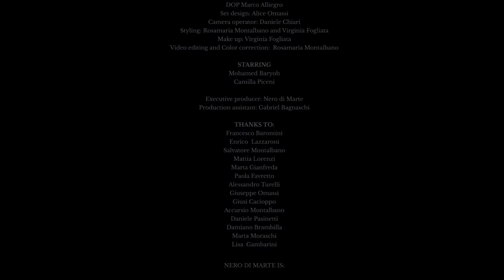Nero di Marte - Those who leave | Video Musicale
Il video di ” Those Who Leave “, brano dell’album “Derivae” del gruppo bolognese ” Nero di Marte “, nasce dalla volontà della regista Rosamaria Montalbano, di fondere immagini e musica per dare vita ad un progetto più profondo. Those who leave è un percorso interiore, scava nelle nebbie della mente, alla ricerca di un simbolo ancestrale che dà inizio ad un’ascesi spirituale.I temi affrontati riguardano il concetto di vita, morte e rinascita. Non mancano riferitmenti alla maternità, alla ricerca interiore, alla purificazione spirituale fino all’ascesi e alla ciclicità della vita. I suoni accompagnano immagini evocative e simboliche, frutto della sperimentazione del gruppo di professionisti che hanno lavorato al video sfruttando svariate tecniche di lavorazione dell’ immagine. Sono stati utilizzati microscopi e composizioni chimiche che hanno dato vita ad un progetto irripetibile ed unico nel suo genere.

"We’ve always thought that Those Who Leave was an intensely evocative song, full of mystery, and we’ve had a desire to associate images to the music. When we met Rosamaria and saw her work, we were immediately convinced she was the right person to make this happen and that she’d go beyond the idea of a music video and create something more profound. " [Nero di Marte]

Videoclip directed by Rosamaria Montalbano
DOP: Marco Alliegro
Color Correction & Grading: Andrea Fogliata

Produced by Rami factory

Prosthetic Records

Official music video for "Those Who Leave" by Nero Di Marte from album "Derivae" (Prosthetic Records).

WE MAKE LOVE BEHIND SCREEN
Rami is a full service video production agency based in Italy